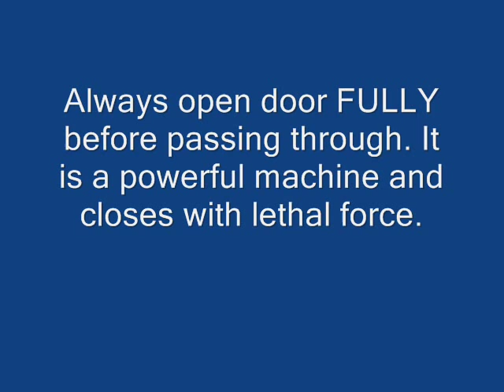Marine Hydraulic Water Tight Sliding Door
Onboard an ocean-going ship, these doors are used in areas that are below the waterline. If there is an accident and the ship starts flooding, these doors keep the water from filling multiple compartments and sinking the ship.

The door is powered by an electric hydraulic power unit, manual hydraulic pump, and an accumulator. If the power fails, the door closes automatically.  The accumulator provides power for several open/close cycles.  Once the accumulator is depleted, the manual pump can be used to open and close the door.

This door is a powerful machine that can cut off nearly anything in its path. I've seen air hoses, extension cords, mop handles, and other things easily sheared by these doors. A "rule of thumb" is to always open the door fully before walking through. This way, if the door starts to auto-close, you have time to move out of its path; and room to reach the hand lever and stop the door if you can't get out of the path.

Yes, the door plays a jingle song when it moves! This is a safety alert.